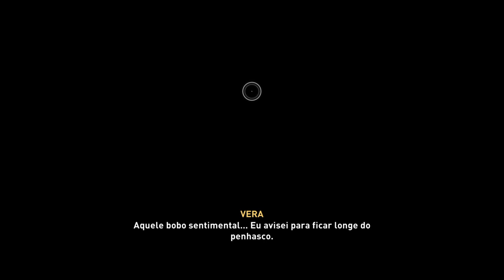EP 106: Yorkshire 100% (Parte II) - Assassin's Creed® Valhalla